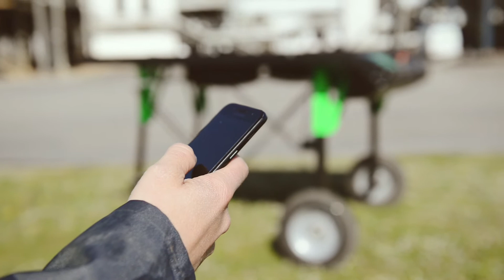La coopérative Tereos aide les agriculteurs à produire durable avec un robot !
Tereos s’est dotée d’un service agronomique pour conseiller ses betteraviers pour produire mieux. L’objectif est d’obtenir des betteraves à sucre en quantité et en qualité suffisantes en réduisant au maximum le recours aux produits de synthèse. Dans ce but, la coopérative participe au développement technologique d’un robot de désherbage équipé d’un capteur solaire et autonome en énergie. Conçu pour réduire de moitié les traitements, il n’applique le produit que sur la plante en mauvaise santé. Une façon de répondre à la demande de « manger mieux » des consommateurs.